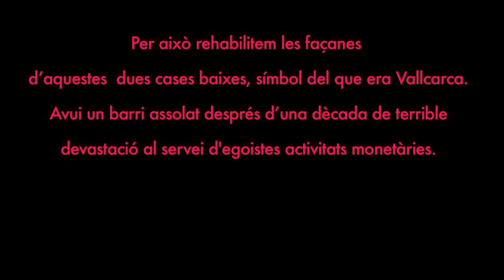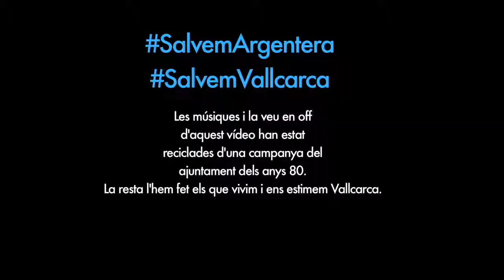Vallcarca SalvemArgentera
Acció autònoma de rehabilitació d'habitatges a Vallcarca al novembre de 2014